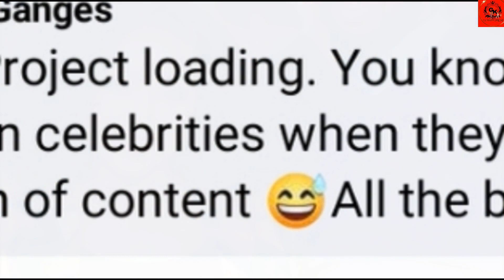CATE ACTRESS INTRODUCES HIS NEW MAN AFTER BREAKING UP WITH PHIL KARANJA